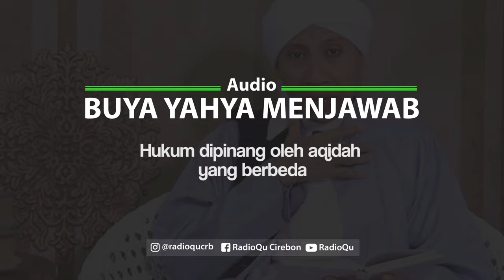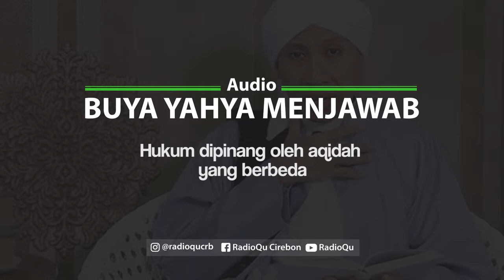#170 Hukum dipinang oleh orang beraqidah yang berbeda | Buya Yahya Menjawab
Hukum dipinang oleh aqidah yang berbeda | Buya Yahya Menjawab
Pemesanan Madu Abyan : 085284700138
Line : @radioqu_cirebon